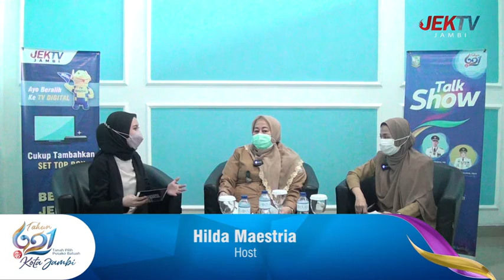8 JUNI 2022 || JAMBI TERKINI - MEWUJUDKAN KESETARAAN & PELAYANAN KESEHATAN YG PRIMA BAGI MASYARAKAT